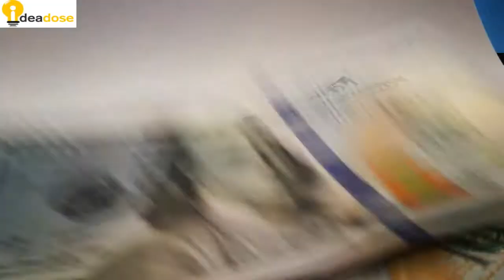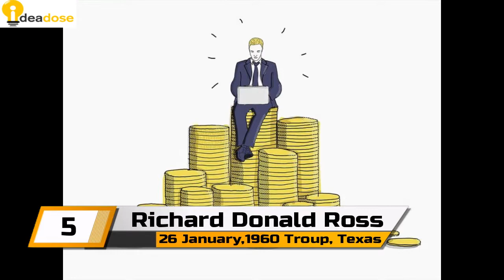5 Most Richest Drug Dealers of all Time | Drug Lords | ideadose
Hello Family,

5 Richest Drug dealers of all time, in this video I will be sharing with you the 5 Richest Drug Dealers In the World,these are some of the people who have gained name and fame just by doing the illegal act of selling Drugs.

Drug Smuggling is one of the most flourishing business around the globe that has been there for many years. It is termed as an illegal business mainly because it deals with arms and human trafficking. How and when a normal drug peddler becomes a kingpin is a story which has many sides to it. Money and Power makes a drug dealer go to any extent. There are some of the Richest Drug Dealers that stay underground and are completely away from the law. There are some of them who have made their mark and have never been caught. Well, in this video i have shared a list of famous Drug Lords in the world where these kingpins are the richest in terms of both money and power.

 5) Richard Donnell Ross

Richard Donell Ross was born on 26th January 1960 in Troup, Texas. He was also known as “Freeway” Rick Ross who had a drug empire that he had set up in the 1980’s in Los Angeles, California. He had started selling cocaine and guns which were expensive since he was 19 years old.

4)Rafael Caro Quintero
He was born on 3rd October 1952 in Mexico. He had founded the Guadalajara Cartel with his friend Miguel Gallardo and few others in the 1970’s shipping many amounts of marijuana to the U.S from mexico. In the year 1985, he had been sentenced to almost 40 years in prison for an offence. He was freed from jail in the year 2013, but the U.S. government had issued a re-arrest warrant against him.

3)Carlos Lehder
Carlos Lehder born on 11th September 1949 is a drug lord and also the co-founder of Medellin Cartel. He was born in Colombia. At present, he is serving jail sentence in the U.S. for a term of almost 55 years. He had begun his career by stealing luxury cars and getting involved in Marijuana and later started running a cocaine empire in the Bahamas. His net worth is almost $2.7 billion. He is one of the richest drug dealers in the world.

2)Dawood Ibrahim Kaskar
Dawood Ibrahim was born on 26th December in the year 1955 in Allahabad district which is in India. With his brother Shabir Ibrahim, he had started the D-Company in Mumbai. He leads now an illegal empire in India and had financed the 1993 Mumbai bombings. After which he has become the most wanted man in India.

1)Frank Lucas
Frank Lucas  was born in North Carolina, the USA in 1930 where he had expanded his hold in the drug business from New York to South East Asia. He had shattered the monopoly of the Italian mafia which gave him lots of profits from illegal drugs especially the heroine. His life was depicted in the movie “American Gangster” which is played by Denzel Washington. His net worth is about $52 billion and is one of the famous drug lords in the world.
CREDITS-